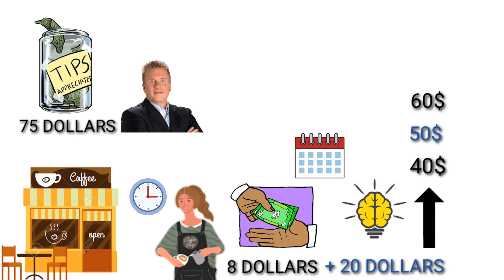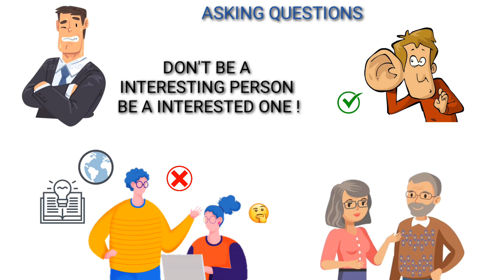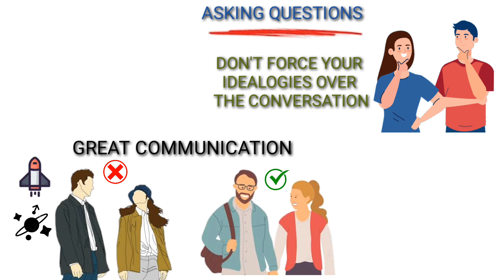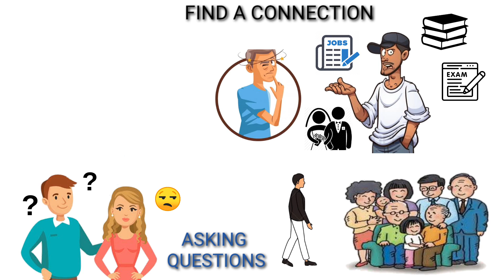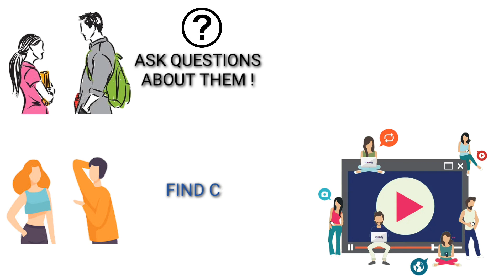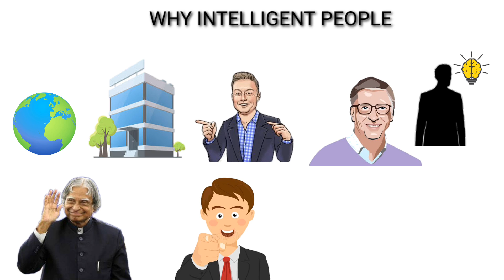TALK TO ANYONE🔥3 SIMPLE TRICKS | COMMUNICATION SKILLS | Motivation | Self Confidence | Tamil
WHY INTELLIGENT PEOPLE ARE LONELY ?

This video is about how to talk to anyone anybody anywhere - Chris widener (book)
communication skills

Tamil Motivation
motivational Speech Tamil
communication skills Tamil
Tamil communication skills
Tamil Motivation
Motivation Tamil
motivational Speech Tamil
self Improvement Tamil
self confidence Tamil
talk to anyone Tamil
self confidence tamil
self confidence tamil
communication skills